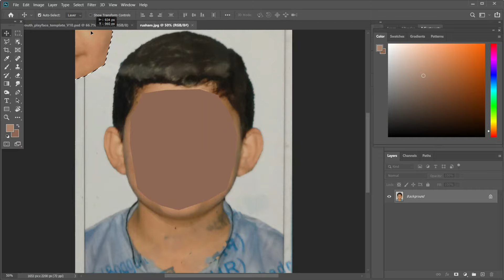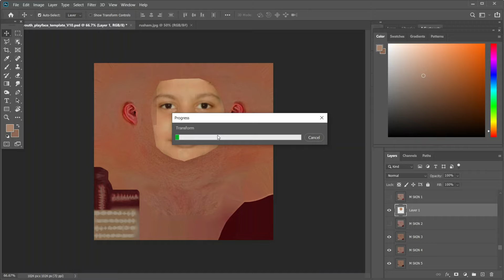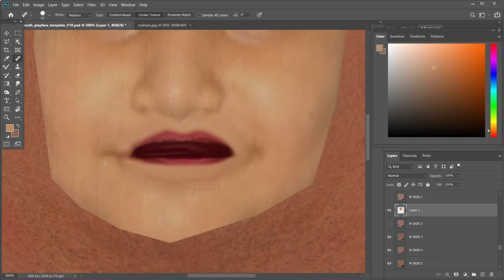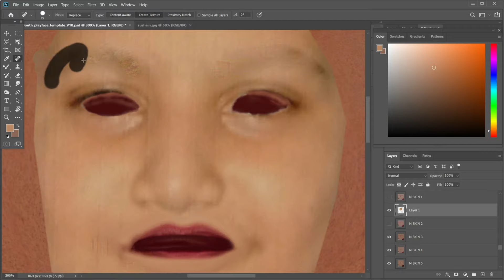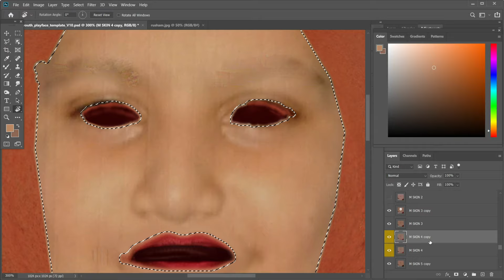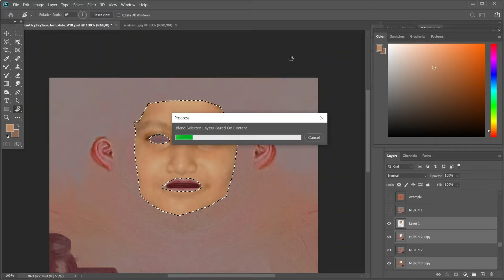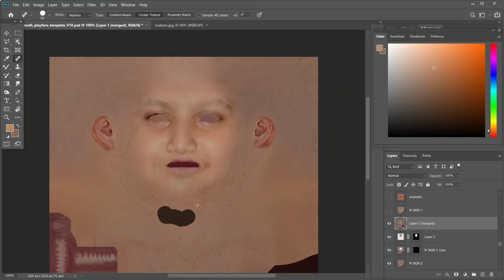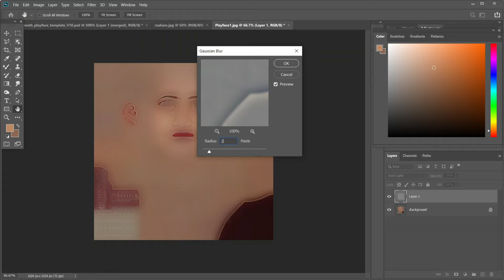Cricket 19 Playface Tutorial Cricket Character Creation | Photoshop 2020 | New 2021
So I was getting many request from my friends to make this tutorial,so here it is enjoy

Thanks to-Naughty Gamer Official,Ninja Ketone,Samarth's Gaming,Wasteyouryouth